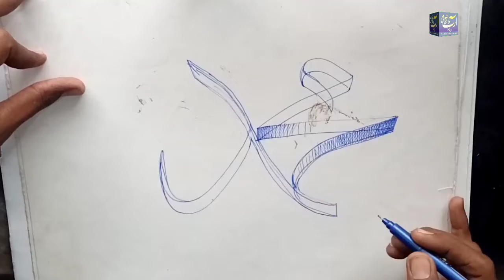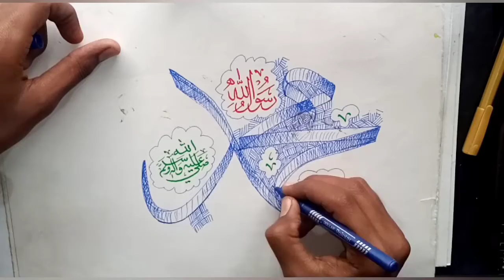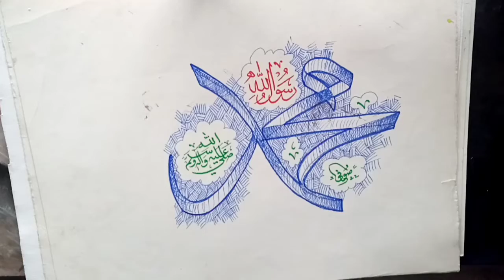how to write3d arabic calligraphy@the world of art by sufi